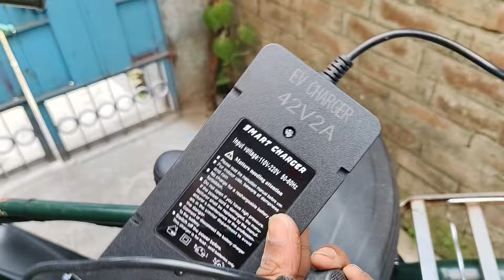Desi electric bicycle conversion by 36v 350w hub motor kit ( watsapp 7029816115 )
Hello friends
SAGAR EV STORE

For any requirement related to spare parts or conversion kit or lithium battery packs you can watsapp me through this link

Specifications of electric bicycle

MOTOR - 36V 350W high speed BLDC hub motor with 36 holes Rear

BATTERY - 36V 12.5AH lithium ion  psss 3c ev grade cells and DALY WATERPROOF BMS

THROTTLE - full twist with ignition key and battery level indicator

HEADLIGHT - 36v Projector led with inbuilt horn

CHARGER - 36V cut off 42v 2amp lithium ion charger

CHARGING TIME - APPROX TO 4.5HRS

RANGE - approx 50 km plus on electric mode

BRAKE - Auto cutoff brake sensor with power brake on both

TOP SPEED - 40KMPH PLUS

WARRANTY - 3 YRS ON BATTERY PACK AND 1 YR ON KIT AND CHARGER

SAGAR EV STORE MAKE CUSTOMISED ACCORDING TO YOUR REQUIREMENT